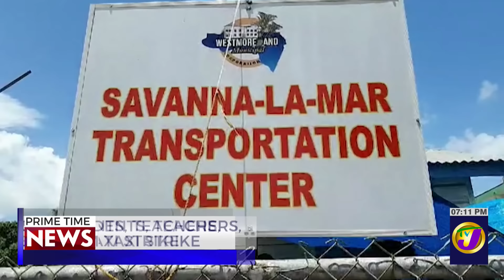Stranded and Stressed; Students, Teachers, other Commuters Reel from Taxi Strike | TVJ News